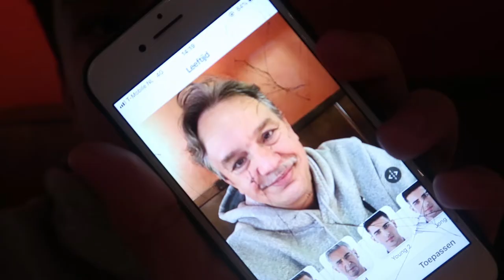behind the gram & ik zit er doorheen - VLOG I Jaimy Chauncey